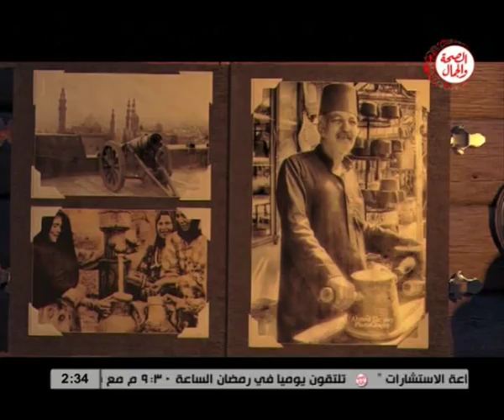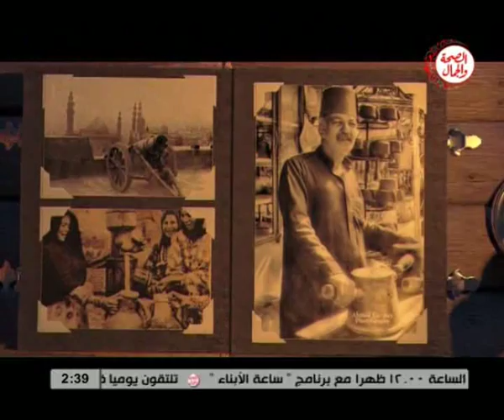أصل الحكاية 11 6 2016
أصل الحكاية
تقديم/ أ.د/ حسام شاكر...أستاذ الإعلام والمستشار الإعلامي بجامعة الأزهر